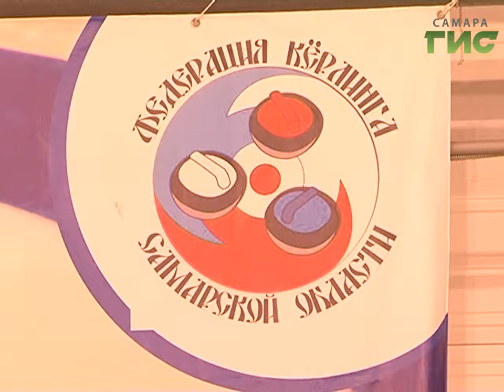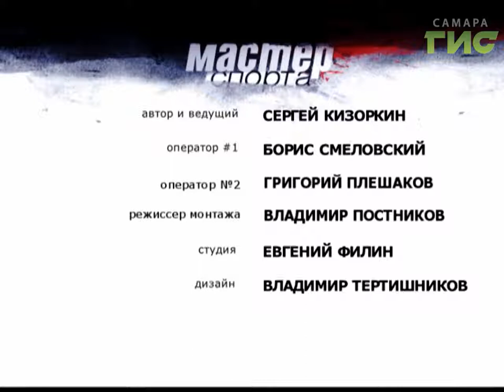"Мастер спорта" (03.10.2017)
Еще пару лет назад самарские любители керлинга тренировались на земле. Про полноценные занятия на льду могли только мечтать. Сегодня они серьезно заявили о себе на всероссийских соревнованиях и покатились дальше. Решили развивать паралимпийскую дисциплину. Смотрите "Мастер спорта".